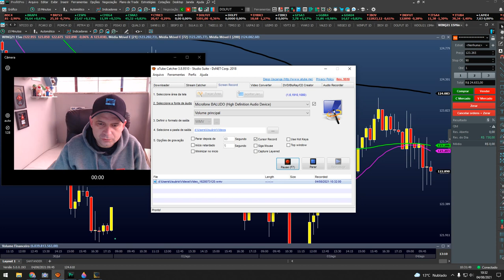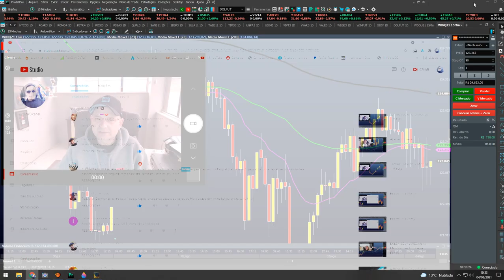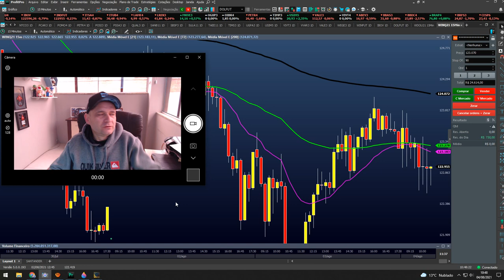Vc Vai Atravessar O VALE DAS SOMBRAS DA MORTE Para Vencer